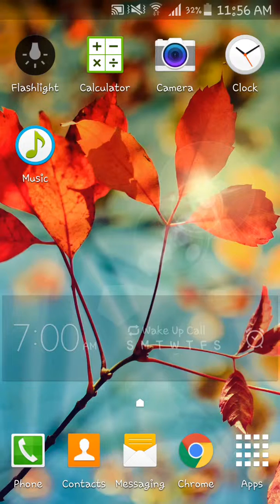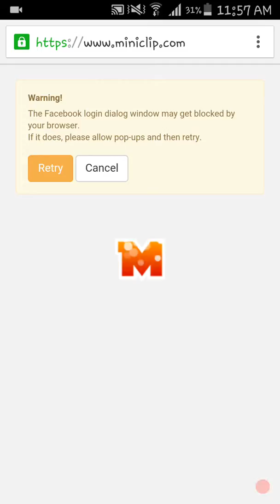Samsung Galaxy: Can't Log In 8BP Forum